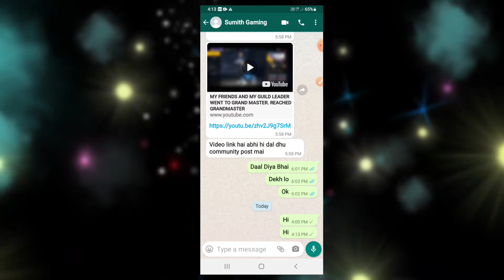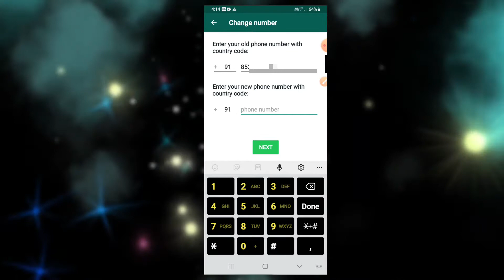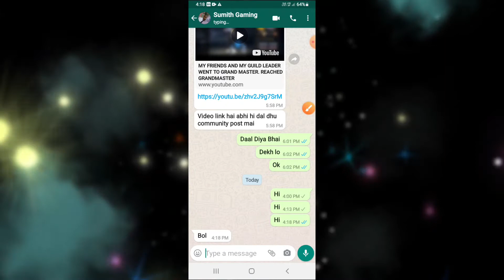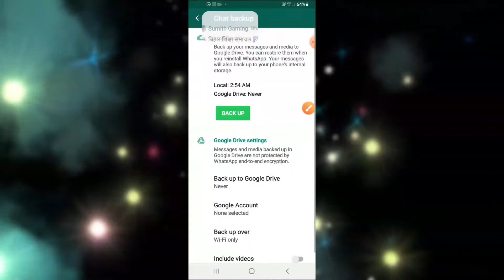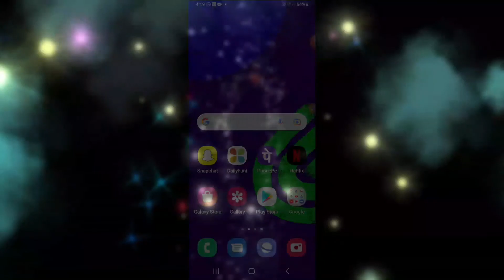Whatsapp par kisi ne block kar diya to khud se unblock kaise kare || Whatsapp Unblock tricks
Yadi Aap bhi Apna Video Ka Link Mere Description Me Dalana chahte ho to mere har new video pe aapko comment karna hai mai har din random comment picker se ek winner nikalkar unka video ka link apne description me dalta hu to aap bhi dusro ko support kare aapko bhi sabhi support karenge Thanks.

.TAGS I HAVE USED IN THIS VIDEO.

🎤Whatsapp pe block ko unblock kaise kare.
🎤Whatsapp par block number ko unblock kaise kare.
🎤Whatsapp par block hone ke bad bhi message kaise kare.
🎤How to unblock yourself on whatsapp 2021.
Unblock yourself on whatsapp. WhatsApp unblock tricks.
 🎤WhatsApp par unblock kaise kare khud ko.

...Apne Bhai ko Jarur Se Follow Karna...

🔴नीचे में आपको मेरे कुछ पिछली वीडियो का लिंक है आप चाहे तो वह वीडियो भी देख सकते हैं

Know with ritesh
From:- Sikandra jamui Bihar (India)